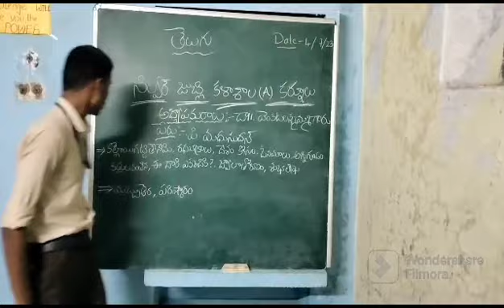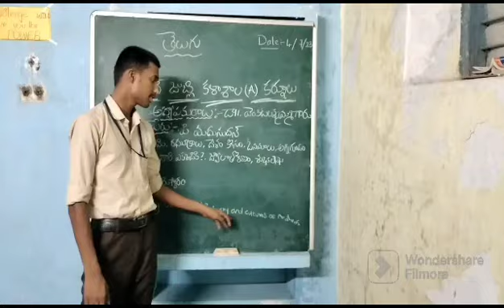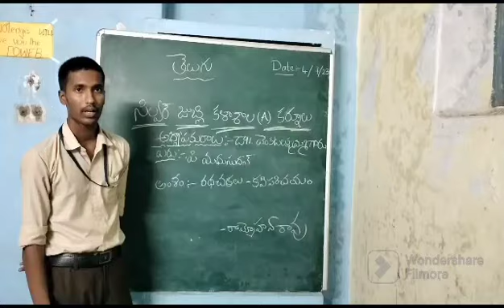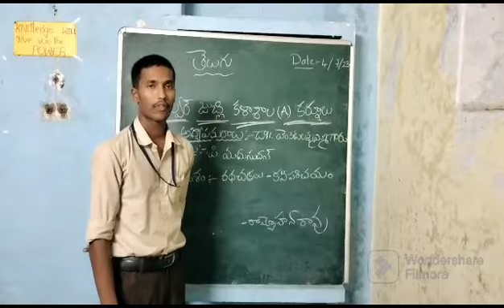మధుసుధన్, డిగ్రీ మొదటి సంవత్సరం. తరగతి గది సదస్సు. అంశం. మహీధర రామమోహనరావు.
Video from Venkatalakshmamma